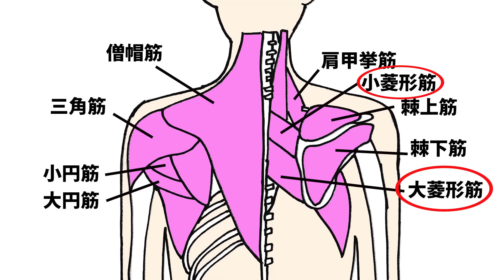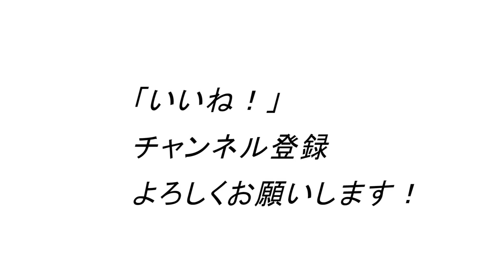40-50代がショルダープレスをやるべき、もう一つの理由！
登録者数10万人以上のYouTuberの方のコラボ企画をお待ちしています。

1971年生まれ
15年連続大手スポーツクラブで売上1位のパーソナルトレーナーが

ID  sexyfitnessyuji

ID  sexyfitnessyuji